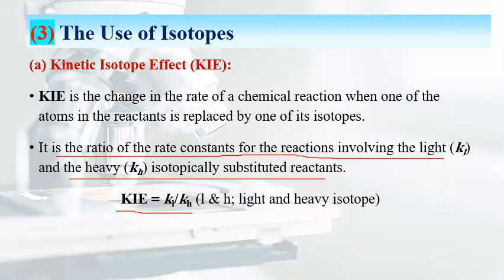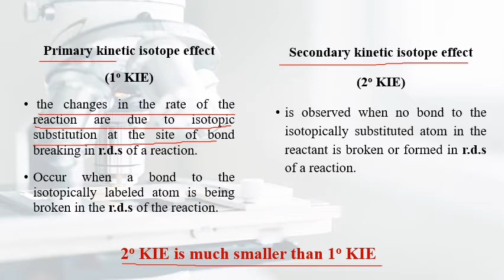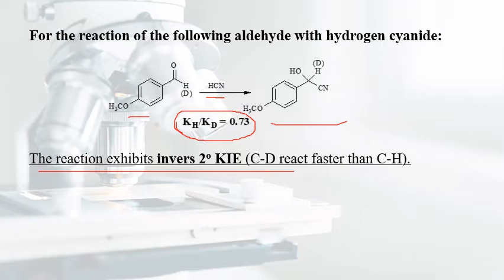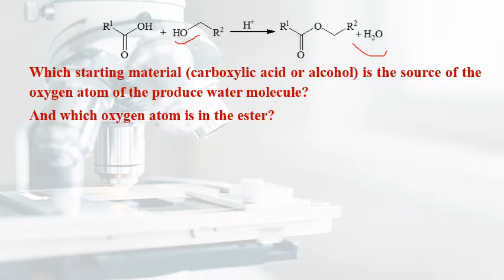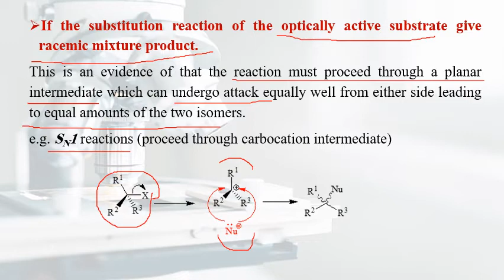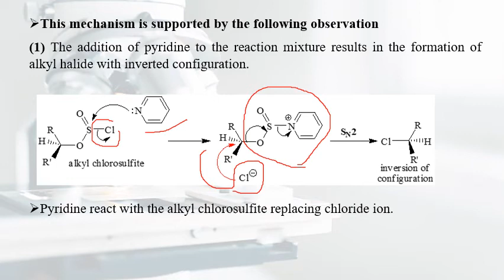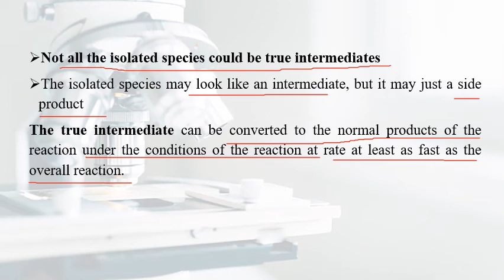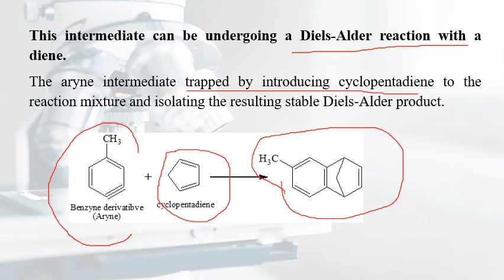Organic Reactions Mechanisms L07 Spring 2021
Investigation of Reactions Mechanisms (part 2)